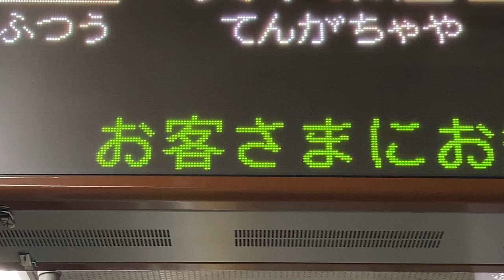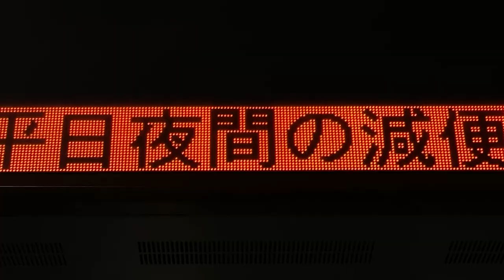【NEC FontAvenue BMFゴシック体 収集用】Osaka Metro 堺筋線 南森町駅 発車標(LED電光掲示板)